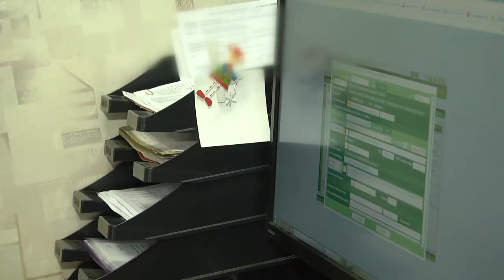Де-факто 11 07 2018